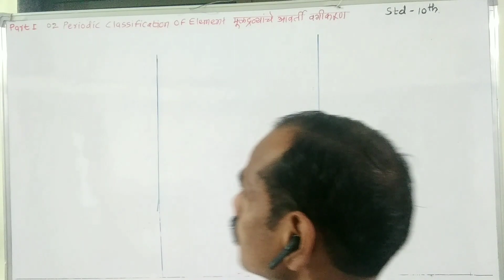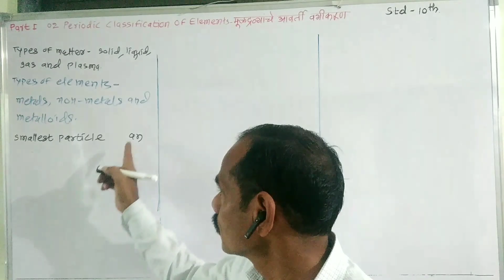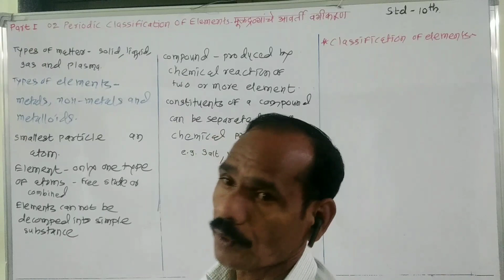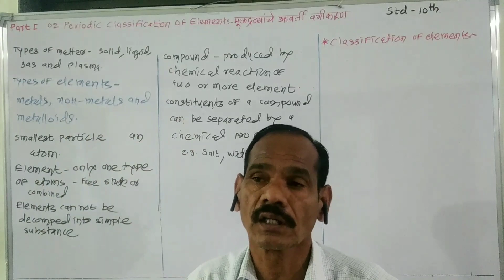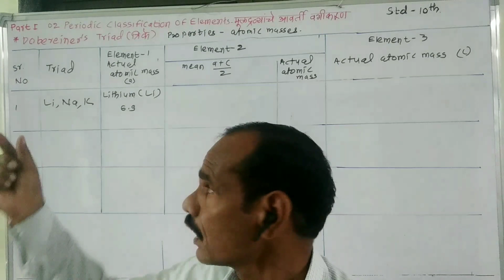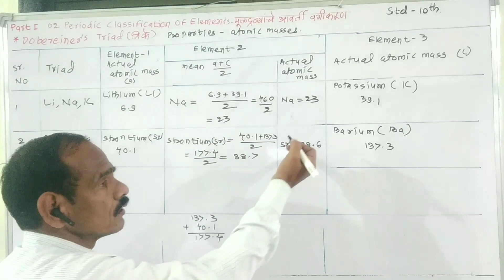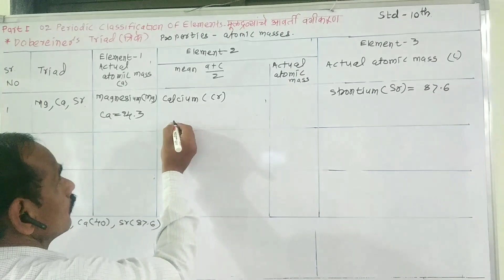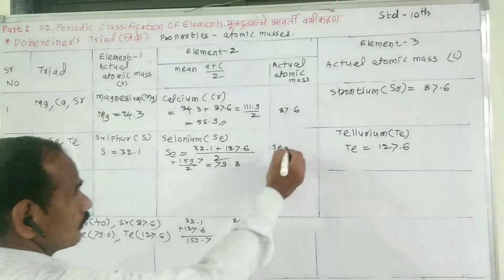Std 10th Science & Technology Part I - 02 Periodic Classification Of Elements - Part 01